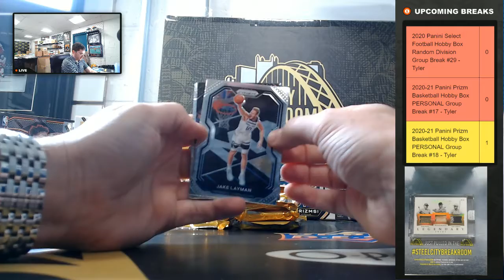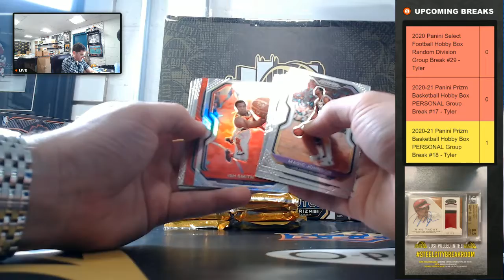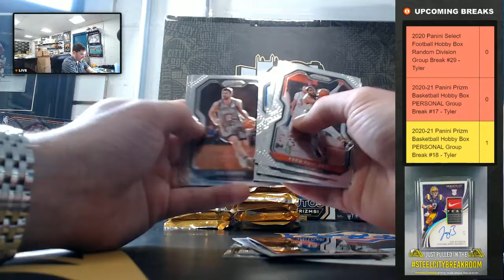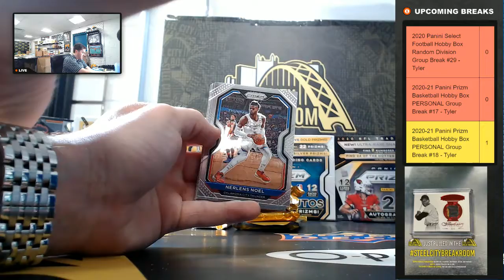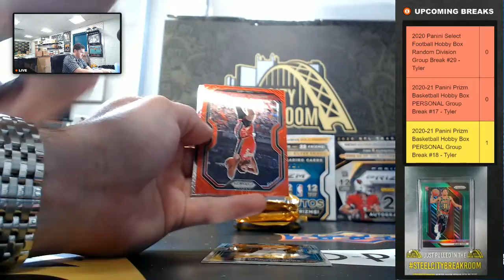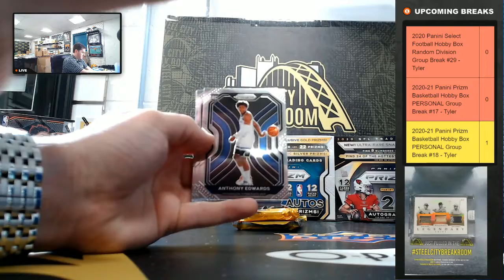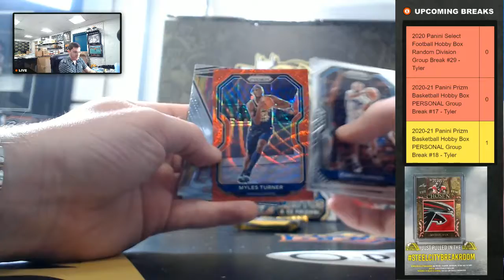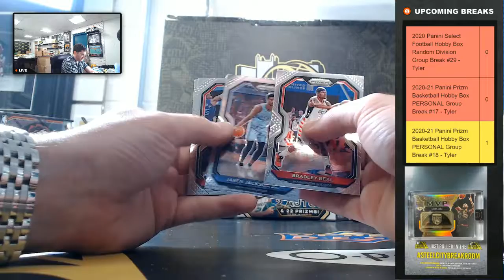2020-21 Panini Prizm Basketball Hobby Box PERSONAL Group Break #17 - Tyler